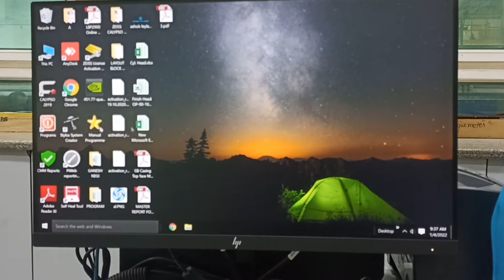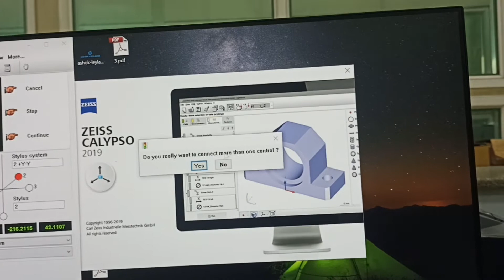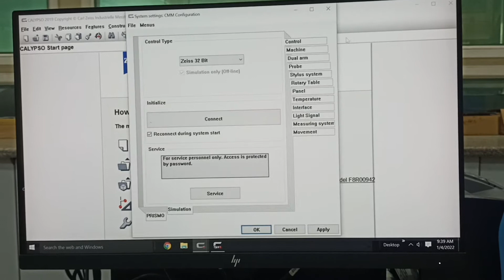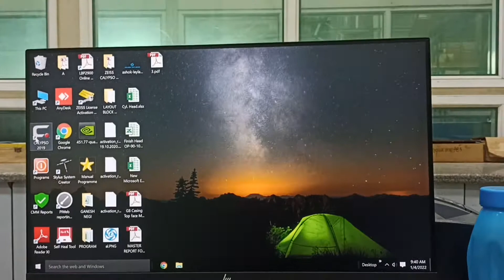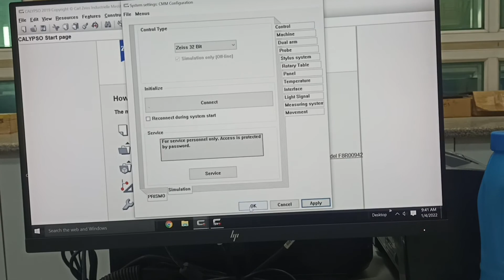types of control